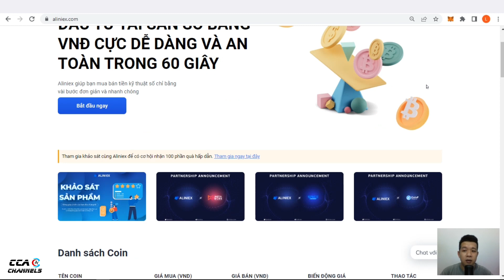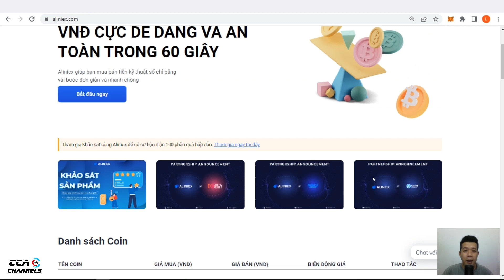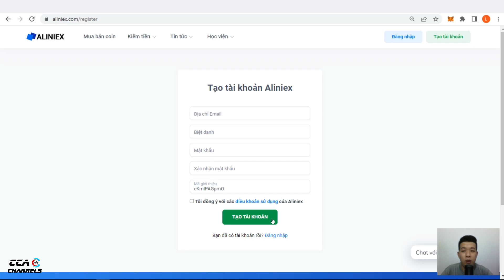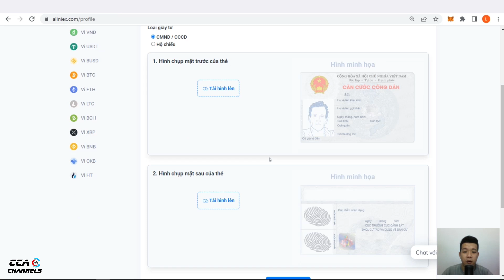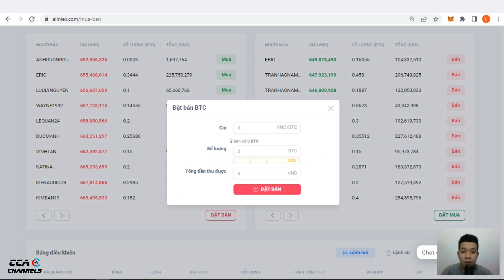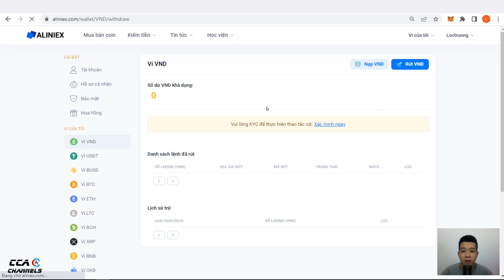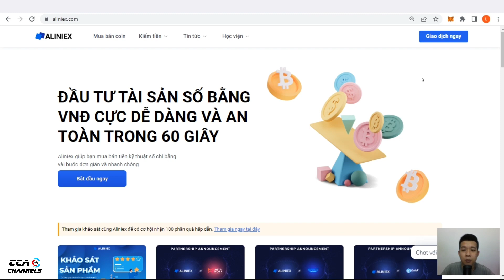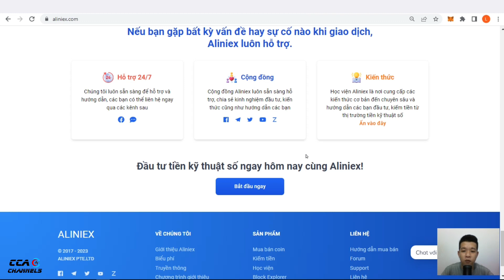Hướng dẫn đăng kí và trải nghiệm Aliniex - Sàn Cashout coin tỉ giá tốt nhất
✅Hoạt động từ năm 2017, Aliniex có hơn 100.000 người dùng thường xuyên và 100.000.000$ đã giao dịch.
✅ An toàn: Với hơn 5 năm hoạt động, sàn Aliniex chưa bao giờ gặp bất kỳ một sự cố nào liên quan đến việc bị hack, bị lừa đảo hay làm mất tiền của người dùng.
✅ Aliniex cũng nằm trong Hệ sinh thái của Binance từ 2019, đã được Binance đề cập
TOP SÀN GIAO DỊCH UY TÍN